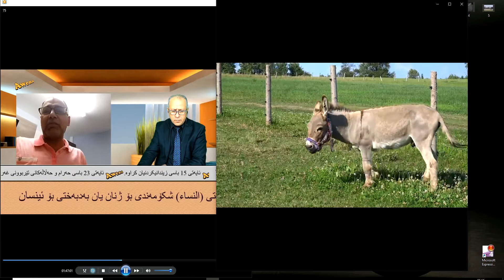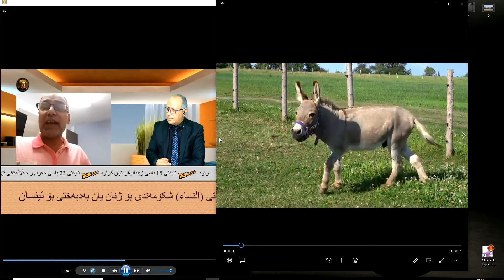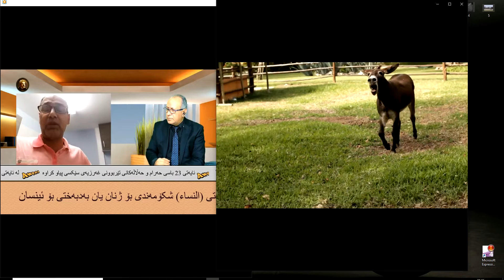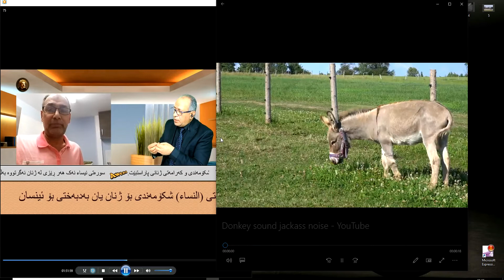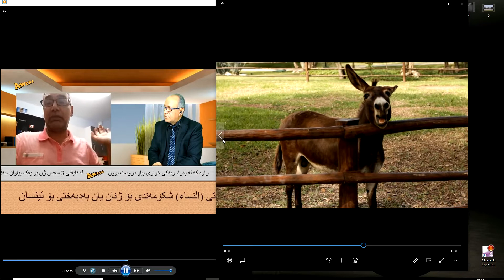mariwan halabjay psrt 3